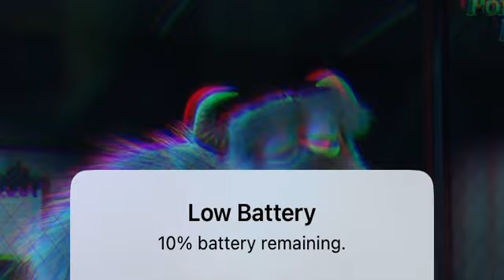(FREE) AK BANDAMONT X KRISPYLIFE KIDD TYPE BEAT ‘’MEMORIES’’ (Prod WhoIzRam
FREE FOR NON PROFIT USE ON SOUNDCLOUD
MUST ADD PROD CREDITS IN TITLE IF YOU USE THIS BEAT FOR NON-PROFIT
PROD BY WHOIZRAM

50$ Lease 160$ Premium

Purchase Link: ​
DM ON IG For Purchase: @WhoIzRam